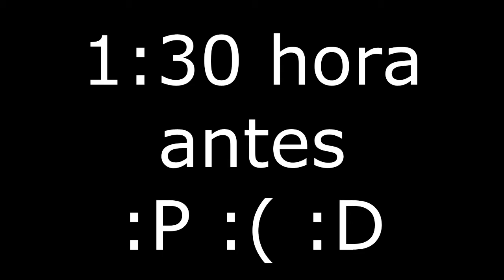EVENTO RH FAMILY (GIRON)